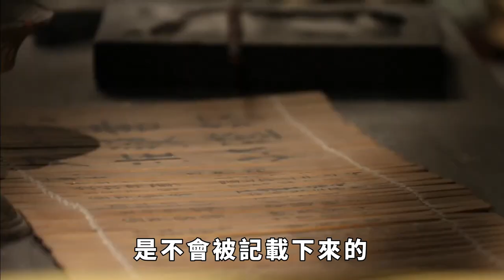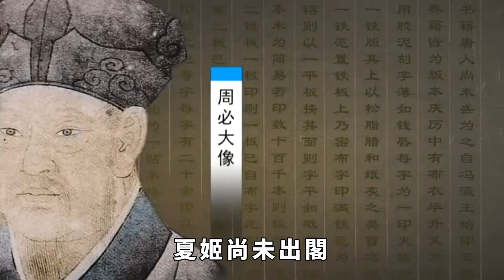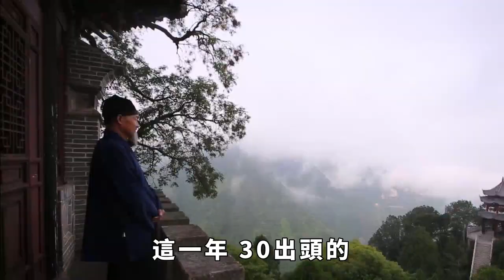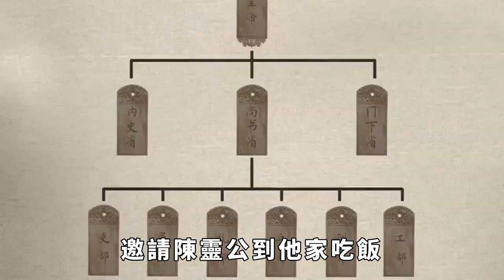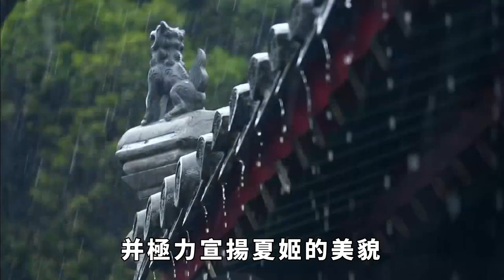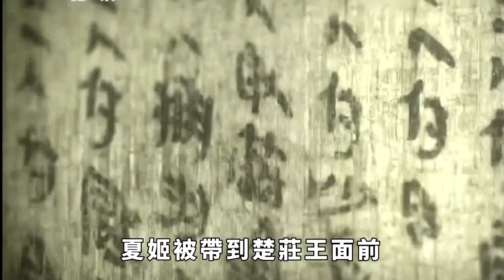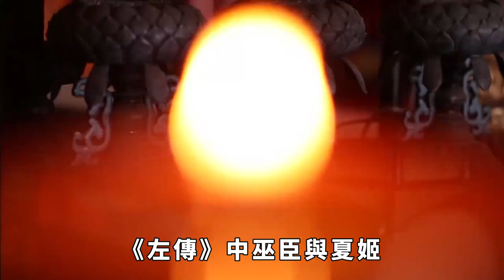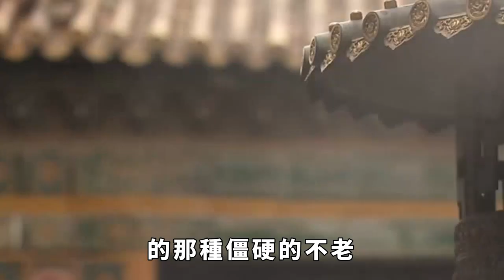中國歷史上最大膽的寡婦！9個男人死於她的美色，更有國家因此滅亡【星星愛談歷史】歷史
在遙遠的春秋戰國時期，有這樣一個顛倒眾生的尤物，據歷史記載她的一生三次成為王后、七次嫁給別人為夫人，一共有九個男人因她而死，號稱“殺三夫一君一子，亡一國兩卿”。這個女子到底是誰呢？她的身上究竟有何迷人的魅力，能夠掀起如此大的風波？歷史故事 歷史趣聞 皇帝 歷史 本影片旨在解說社會新聞和奇聞異事，絕對符合YouTube社群準則。